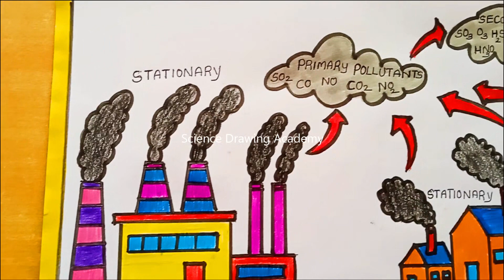air pollution types drawing simple and easy | science drawing academy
air pollution types drawing simple and easy - factory pollution - vehicle pollution - volcano air pollution - house pollution drawing | science drawing academy